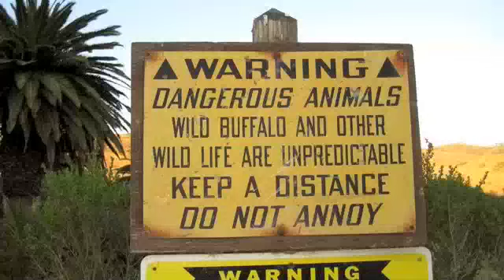Catalina Island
Sam, Elizabeth, Jeff and me camping at Little Harbor and vacationing in Avalon.